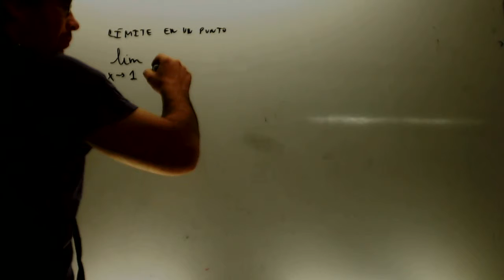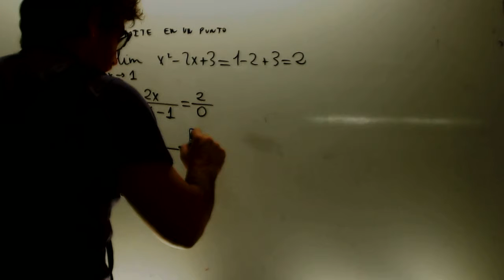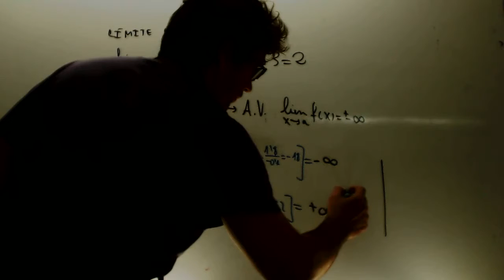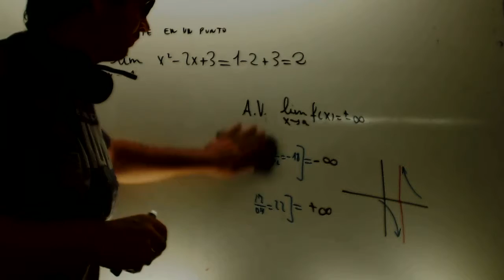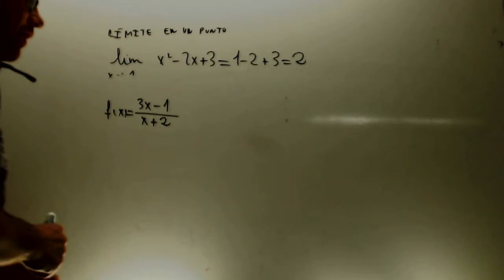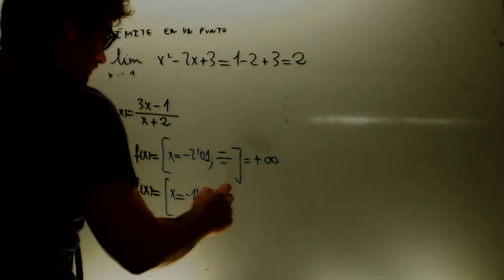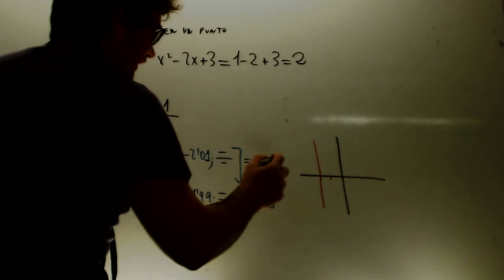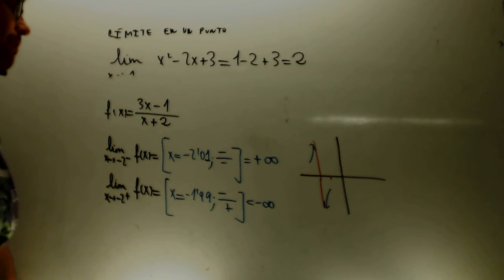Limites numericos Asintota vertical Matematicas 1 Bachillerato Academia Usero Estepona